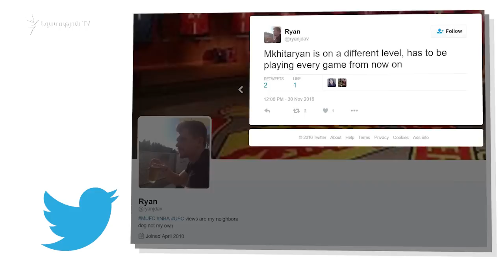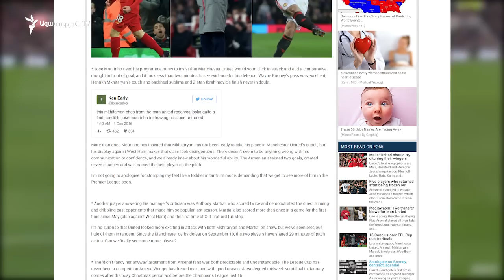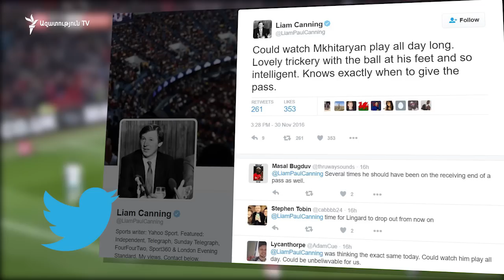Մխիթարյանը կրկին ճանաչվել է «հանդիպման լավագույն ֆուտբուլիստ»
Գոլային երկու փոխանցումներից ու տպավորիչ խաղից հետո երեկ «Մանչեթստր Յունայթեդի» երկրպագուները կրկին Հենրիխ Մխիթարյանին ճանաչեցին «հանդիպման լավագույն ֆուտբոլիստ»՝ արդեն երկրորդ անգամ վերջին մեկ շաբաթվա մեջ: